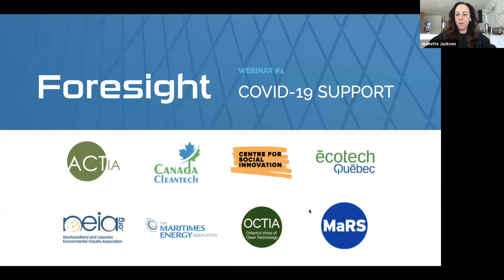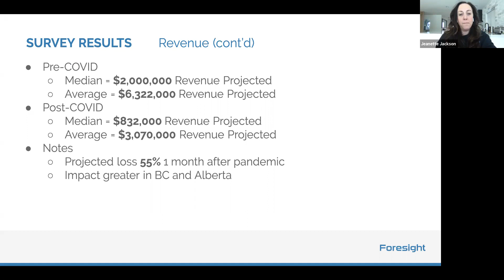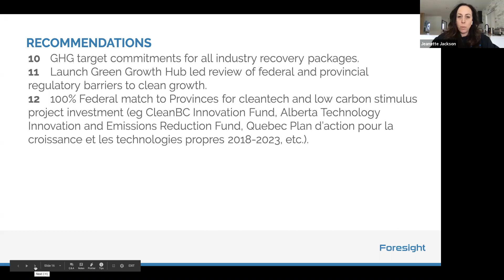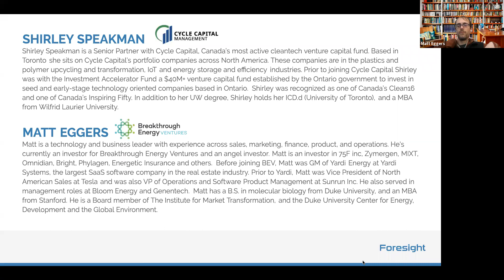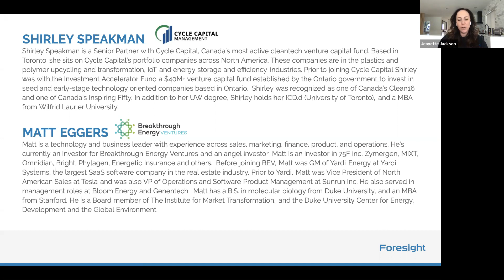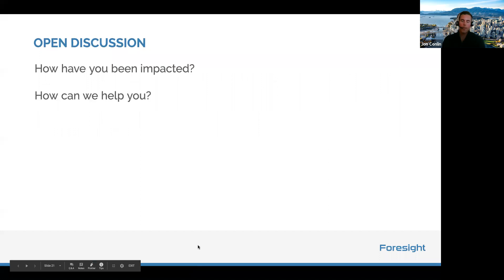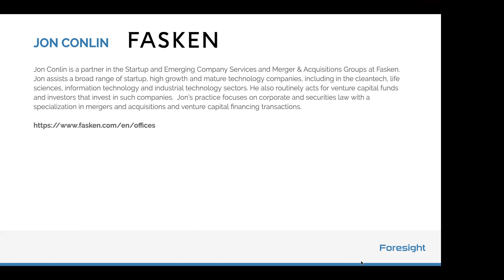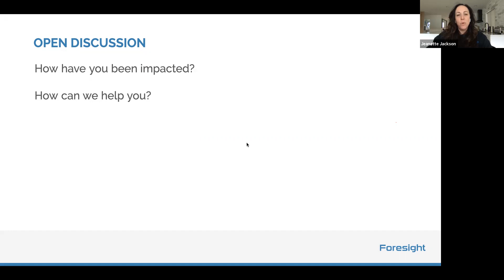FORESIGHT COVID19 Webinar - Preparing for Investment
Recording of the Online Event presented by Foresight, with special guests Matt Eggers, Shirley Speakman and Jon Conlin.

The event discusses preparing for investment during and post COVID-19 with a cleantech-focused VC Panel.